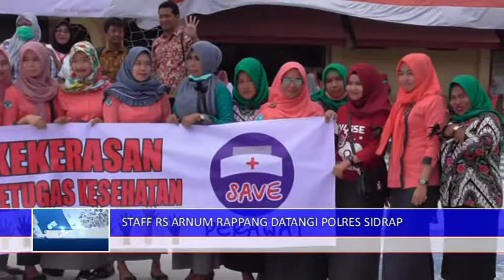2 SEPT 2019 STAFF RS ARNUM RAPPANG DATANGI POLRES SIDRAP